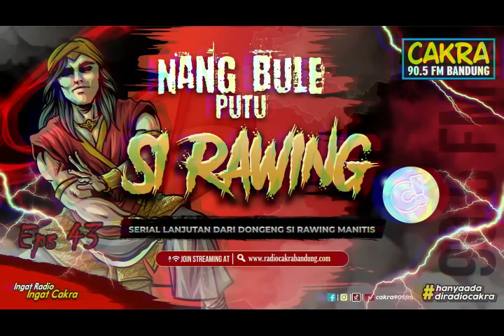NANG BULE PUTU SI RAWING Eps 43